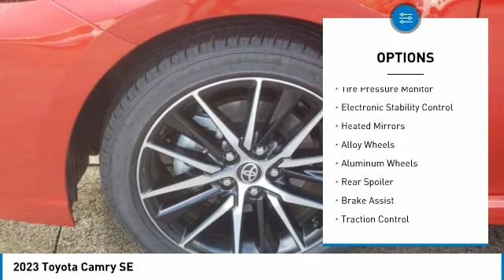2023 Toyota Camry T35201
Kendall Toyota
10943 S Dixie Hwy

2023 Toyota Camry SE 4D Sedan Red 2.5L I4 DOHC 16V FWD 28/39 City/Highway MPG. This vehicle is located at Kendall Toyota in Miami on 10943 South Dixie Highway Miami, FL 33156 with convenient access from the Palmetto Expressway SR 826 with access to Miami, Coral Gables, Doral and Hialeah. Have questions on the best new or used cars available for you? How much does a new Camry cost? The MSRP of this Camry SE is listed as $29987. Miami car buyers looking for a great value, legendary reliability and class-leading safety will find the new Camry is an excellent option. Car budget friendly, you can lease a new Camry with little to no money down payment or choose a finance plan with a low interest rate that is right for you. Customize your payment online or have a Toyota new car specialist assist you. Camry is engineered for optimized handling and ride quality. And with a low, wide stance, Camry delivers a crisp and responsive feel. Indulge your sporty side and take the long way home. The Camry features distinctive styling and a new, unique front grille to emphasize its athletic performance. This Camry features Toyota Safety Sense 2.5+ including Pre-Collision System with Pedestrian Detection, Dynamic Radar Cruise Control, Lane Departure Alert with Steering Assist, Automatic High Beams, Lane Tracing Assist and Road Sign Assist. Toyota keeps you in touch with steering wheel controls, and support for Apple CarPlay or Android Auto integration with a suite of services that are there for you 24/7.